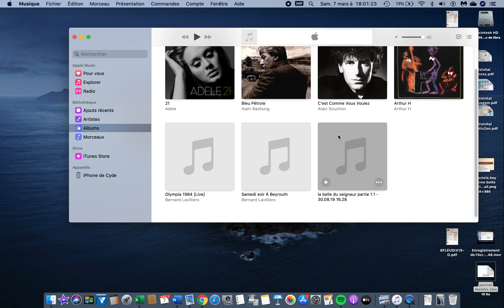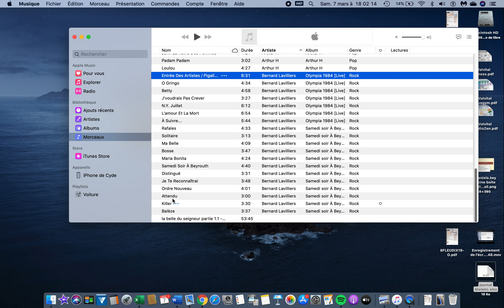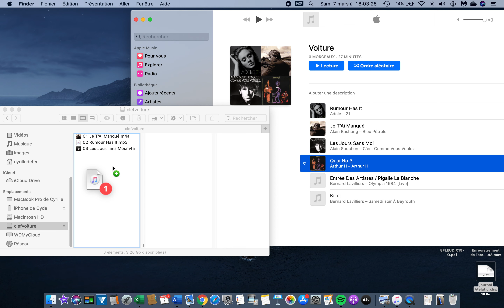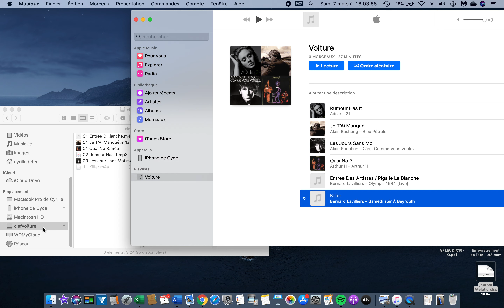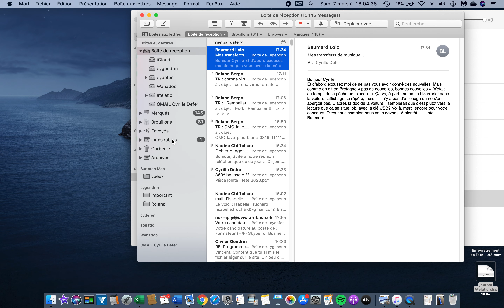Obtenir les illustrations d'un album sur iTunes